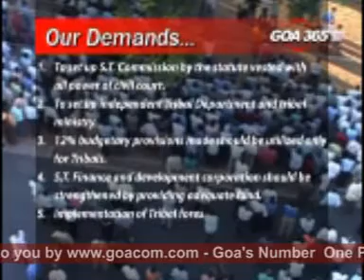Goacom News (Goa365) 26th November 08n seg1